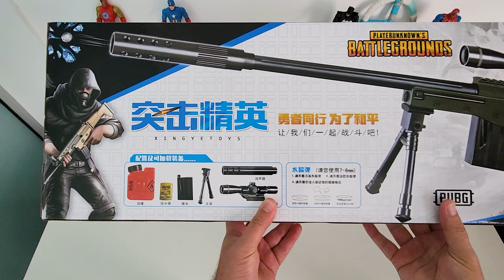PUBG AWM Toy Gun – Freefire AWM Toy Gun Unboxing & Testing